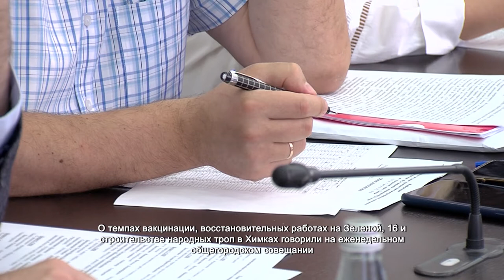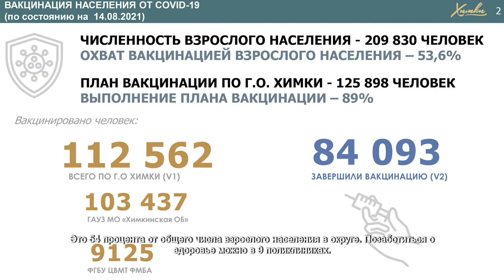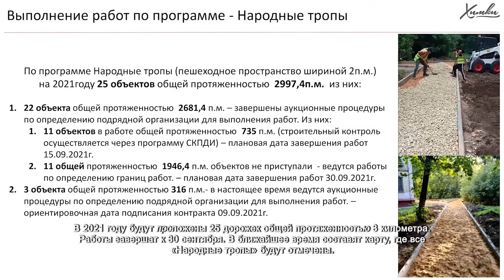Дмитрий Волошин провел общегородское совещание. 16.08.2021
О темпах вакцинации, восстановительных работах на Зеленой, 16 и строительстве народных троп в Химках говорили на еженедельном общегородском совещании под руководством главы округа Дмитрия Волошина.